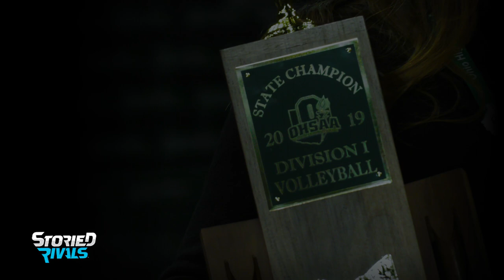TRAILER | DeSales Volleyball 2019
It was a season most can only dream of.

Not only did DeSales win the D1 State Title, they beat the #1 team in the USA to do it. 27 wins and their 1st State 🏆 since ’82.

Bella D’Amico was 1st Team All-Ohio and led the area in assists. Emma Brown earned Honorable Mention All-Ohio while Brendan Pence earned the Coaches Achievement Award.